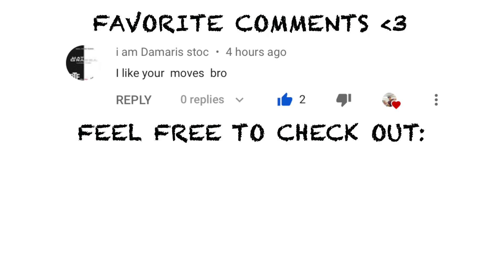Shuffle Dance Tutorial | EASY Step By Step Footwork Tutorial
Wanna learn some cool footwork moves? Here's another shuffle tutorial for you guys! I go slow so be patient! 😜

So, in this tutorial you'll see that I break down a few shuffle moves, and then I do a shuffle combo at the end. I've tried my best to explain the shuffle steps as much as possible 😉

This is actually my first shuffle tutorial in 2020 😅 Should I do more of these footwork tutorials?

Please let me know if you have any requests for future dance tutorials or if there's anything I could improve for future dance tutorials.

Let's dance dance dance!